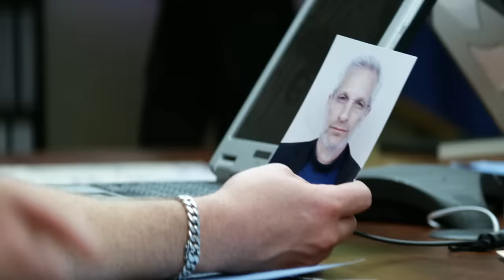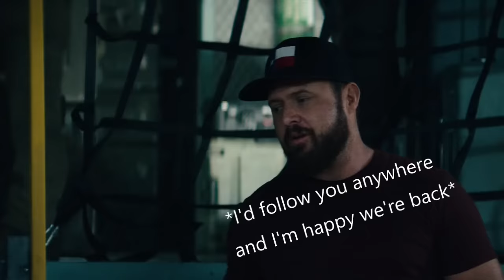SEAL Team - Sonny and Clay - Legends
TV Series: SEAL Team (CBS)

Sonny and Clay
aka
Sonny and "Kid"
Sonny and "Blondie"
Sonny and "Mr. Spenser"
Sonny and "Betzy Ross"
Sonny and "Pinupgirl"
Sonny and "Wonderboy"